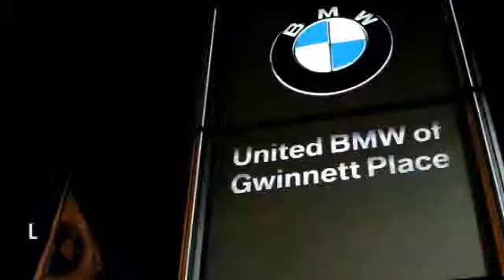2011 BMW 1 Series Duluth GA 47610B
2011 BMW 1 Series

BMW Certified with a 6 year/100,000 mile warranty! This vehicle qualifies for rates as low as 1.9%! This BMW also qualifies for a Two Payment Credit up to $500 per month! ($1000 total). This 2011 BMW 135i Coupe has a Jet Black exterior and Black interior! Options Include a 7-Speed DCT (Double Clutch Transmission), Premium Package, Multi-Function Steering Wheel, Value Package, M Sport Package that includes an M Steering Wheel, M Sport Seats, M Aero Package, M Wheels & M Badging, Power Front Seats with Driver Memory, Xenon Headlights, BMW Assist with Bluetooth, Satellite Radio, iPod & USB Adapter, Automatic Climate Control, Auto-Dimming Mirrors, Universal Garage Door Opener, 18 Wheels, and a Moonroof. ONLY 20,012 Miles! CPO - NEW & IMPROVED!All new for 2014, BMW is offering a new and improved CPO program! It's better than ever with a more comprehensive warranty that now also covers Navigation, Small Electronics, Cupholders, Headlights, and much more! This vehicle's warranty coverage has been extended, as it's now being back by BMW's 6-year/100, 000 mile CPO protection plan! Just like before, this vehicle has been inspected by a BMW-trained technician and we're holding it to the same high CPO standards! On top of that, we at United BMW stand behind our Certified BMW's by offering a 3-day Penske Promise that allows you the opportunity to return the vehicle within the first 3 days or 300 miles if you are not satisfied with your purchase! See dealer for additional information! CENTER OF EXCELLENCEBMW of North America has awarded United BMW with it's third consecutive Center of Excellence Award for 2013! United BMW is the only BMW dealership in Georgia to win this prestigious award! The Center of Excellence Award is reserved for dealers who distinguish their operation through exceptional performance, brand representation, and outstanding customer experience. This year, only 33 out of 339 BMW dealers nationwide were awarded the 2013 Center of Excellence! Pricing analysis performed on 9/2/2014. - This 2011 BMW 1 Series 2dr 135i Coupe features a 3.0L STRAIGHT 6 CYLINDER 6cyl Gasoline engine. It is equipped with a 7 Speed Automatic transmission. The vehicle is Jet Black with a Black interior. - Air Conditioning, Climate Control, Cruise Control, Power Steering, Power Windows, Power Door Locks, Power Mirrors, Leather Steering Wheel, Wood Trim, Telescoping Steering Wheel, Steering Wheel Radio Controls, Sunroof, Moonroof, Driver Airbag, Passenger Airbag, Side Airbags, ABS Brakes, Traction Control, Dynamic Stability, Rear Defogger, Intermittent Wipers, AM/FM, CD Player, Anti-Theft, Leather, Premium Package - Contact Pre-Owned Internet Sales Department at or for more information. -